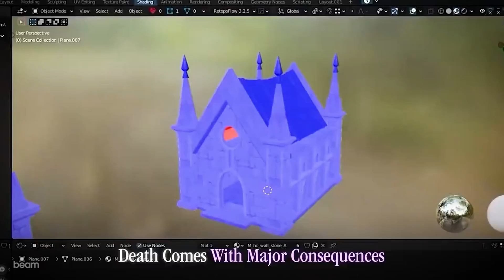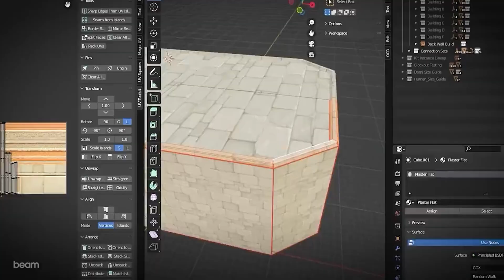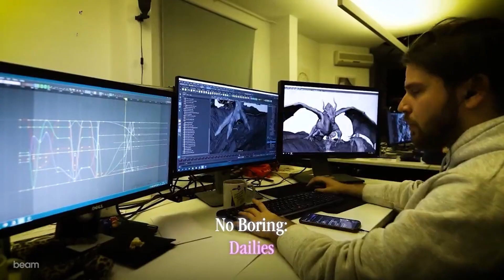Domi Online MMORPG: What Sets It Apart in 2024-2025!